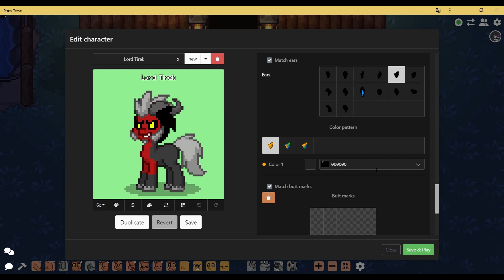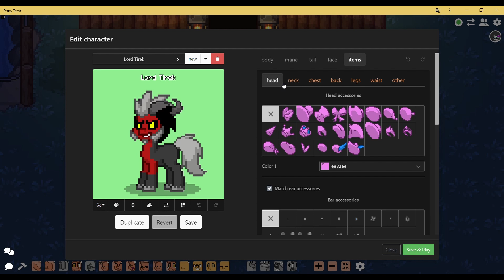Pony Town Lord Tirek